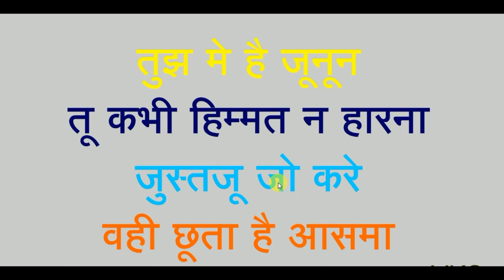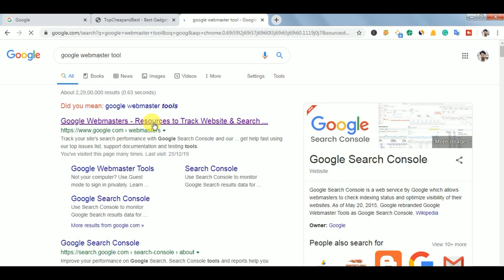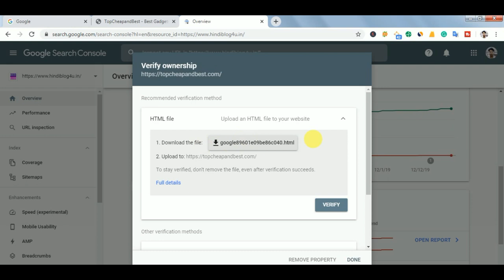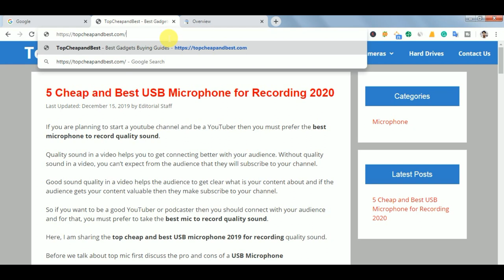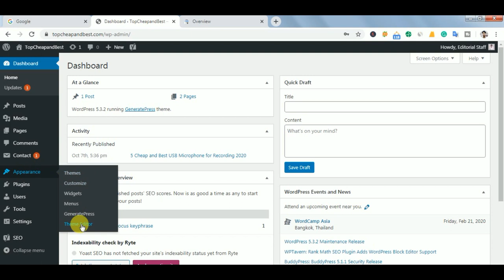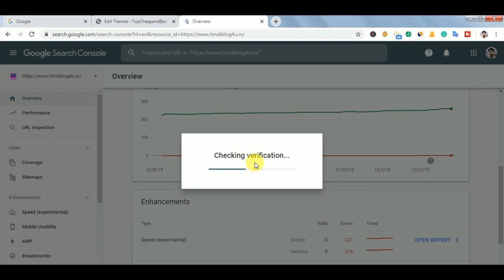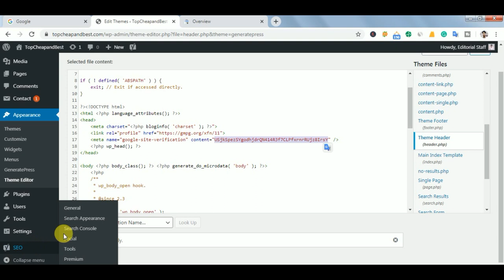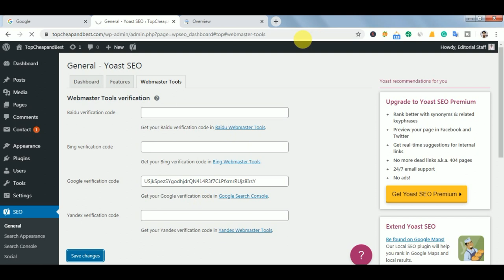Blog Ko Google Webmaster Tool Me Submit Kaise Kare 2020 [Step by step Guide]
Namaskar, dosto iss video me maine bataya hai ki Blog ko Google webmaster tool me kaise add karte hai. Is video ko dekh kar aap apne website ya blog ko Google webmaster tool me asaani se submit kar verify kar payenge.

Topic covered::
Blog ko Google webmaster tool me kaise add Kare.
Google webmaster tool me blog kaise add kare.
Google me Blog Kaise add kare.
Blog ko Google webmaster me kaise add karte hai.
Blog ko Google me kaise add kare.
Submit Blog to Google webmaster tool in Hindi.
How to submit Blog to Google webmaster tool in Hindi.
गूगल में अपनी वेबसाइट कैसे sumbit करे
website ko google search console me kaise submit kare
blog ko google se jode
blog ko google se kaise jode
blog ko google me kaise laye
blog ko google par kaise laye

➡️Equipment Used :
Canon IXUS 185 20MP Digital Camera
Photron Tripod Stedy 450 with 4.5 Feet Boya Microphone
Maono AU-A04 Condenser Microphone

--Vikash Kumar Singh--